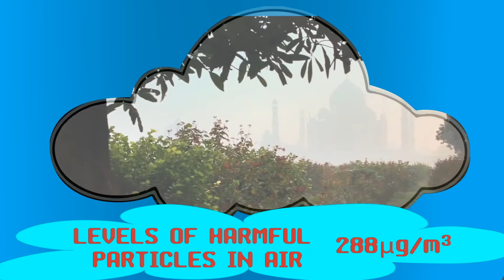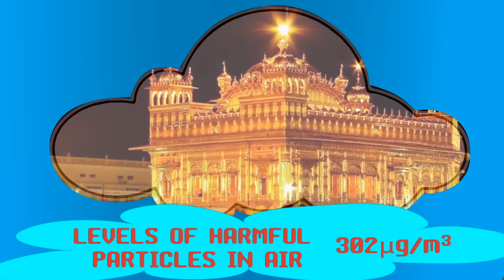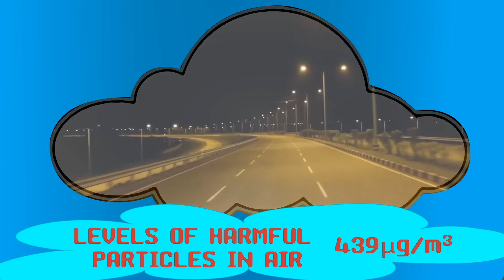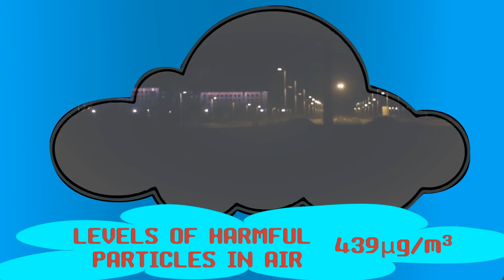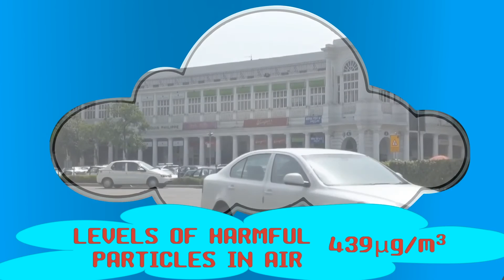Top 10 Most Polluted Cities in India || Top10INDIA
10 most polluted cities in India

This list is based on polluting particles which are 10 micrometers [INCLUDING less than 2.5 micrometers]. As most of the harmful polluting particles are less than 2.5 micrometers, bellow you can find the quantity of polluting which are less than 2.5 micrometers of respective cities:

1. Delhi [153µg/m3]
2. Patna [149µg/m3]
3. Gwalior [144µg/m3]
4. Raipur [134µg/ m3]
5. Ahmedabad [100µg/m3]
6. Firozabad [100µg/m3]
7. Amritsar [92µg/m3]
8. Kanpur [92µg/m3]
9. Agra [92µg/m3]
10. Ludhiana [92µg/m3]

If you have any suggestions or ideas please share it so that we can improve

Top10INDIA.